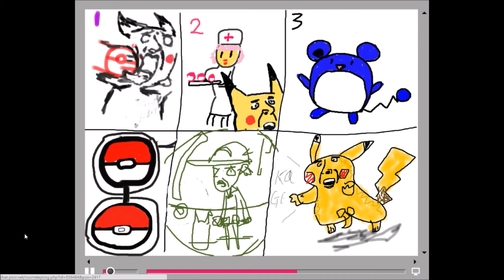140914老皮x雙十x神貓x吉米x煙爺x壞東西 你畫我猜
很開心地結束囉~感謝大家的收看,
請大家多多支持其他實況主跟繪師~